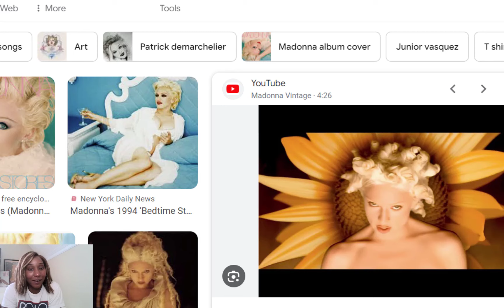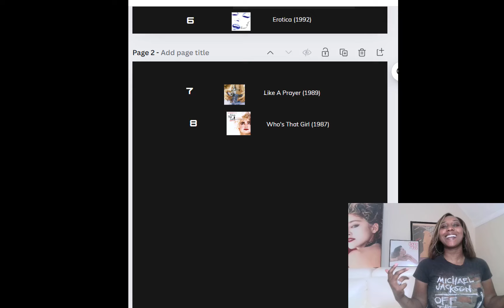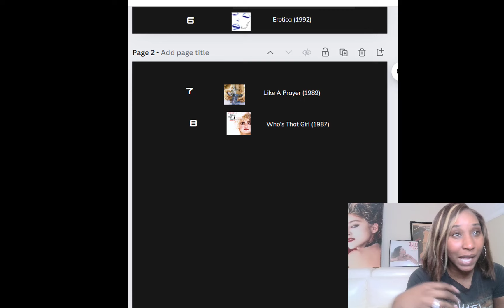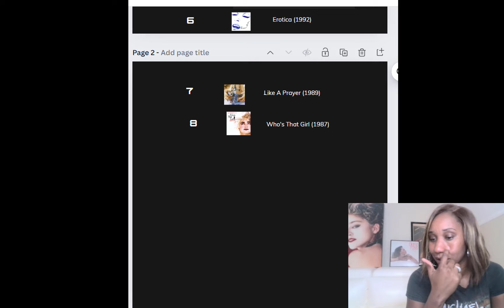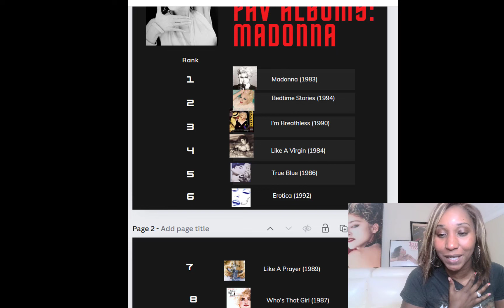Madonna Bedtime Stories Album Review (BEST ALBUM EVER?!?) | Empress Reacts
First Time Hearing Madonna Bedtime Story Album Review (BEST ALBUM EVER?!?) | Empress Reacts

Madonna Reaction
90s Reaction
Empress Reaction